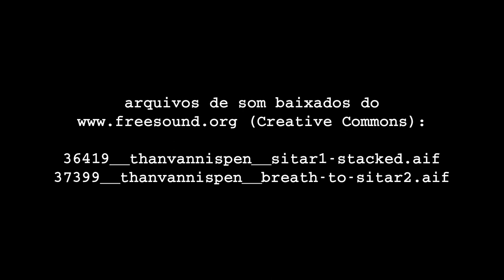Trailer - LUCAS MOREIRA: TESTEMUNHO E EVANGELISMO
Trailer do vídeo em que Lucas Moreira fala seu testemunho e evangeliza pessoas no Passeio Público em Salvador-Bahia-Brasil.